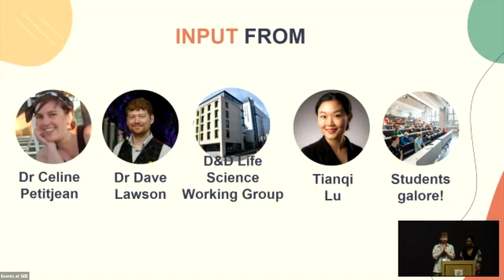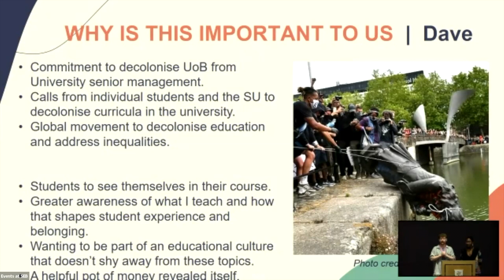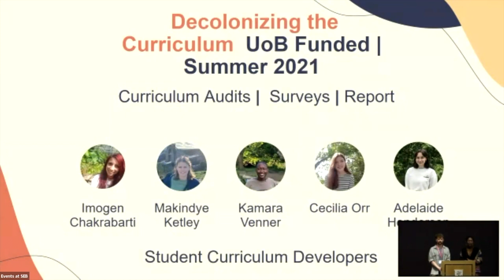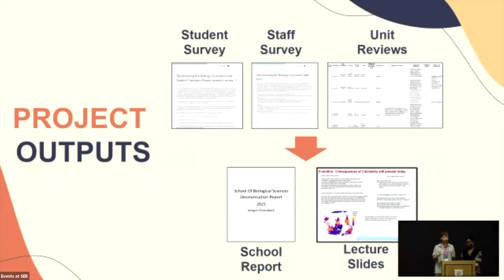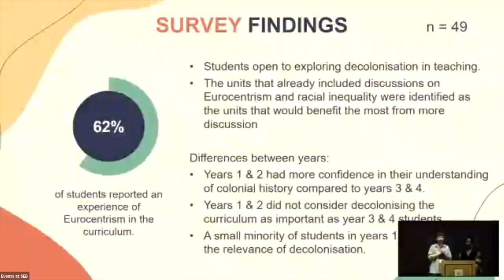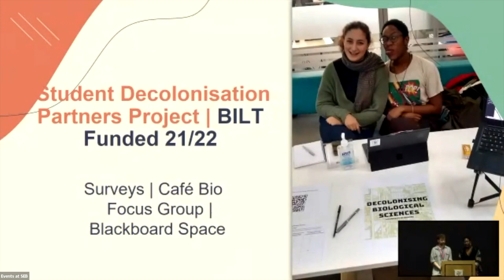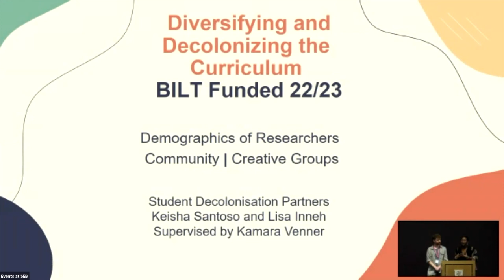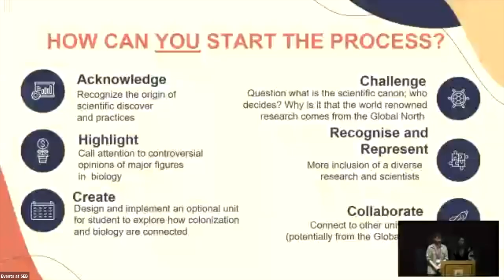David Lawson; Kamara Venner - Decolonising the Biological Sciences Curriculum A Student led Approach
Part of the SEB OED Symposium event: "Decolonising and diversifying biosciences education"